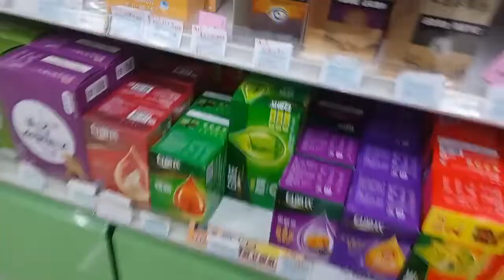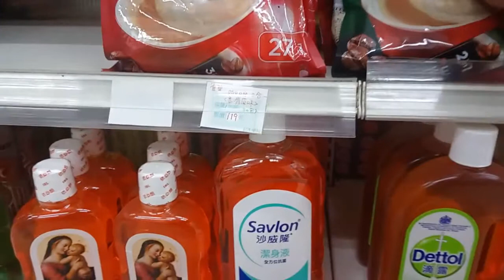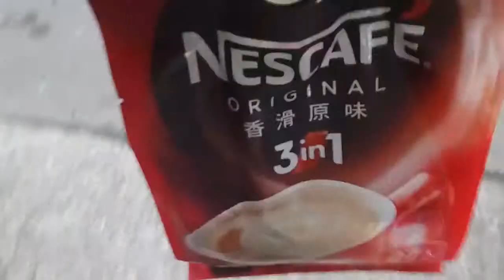PHARMACY BILIHAN NG KAPE?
malayo kasi ako sa grocery
tas one time bumili ako ng gamot ni lola my nkita akong kape dun sa pharmacy